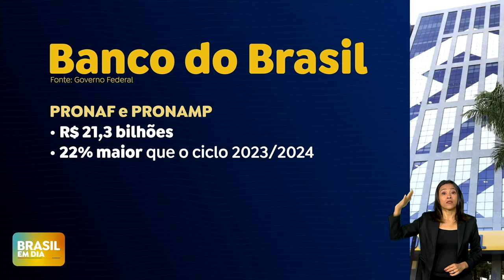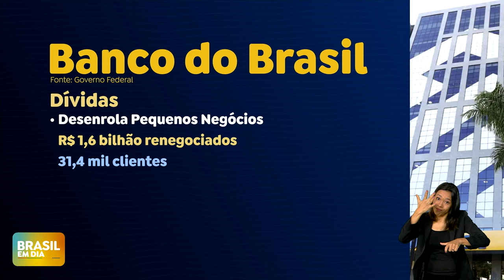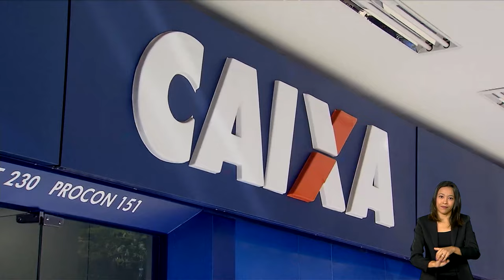Brasil no Rumo Certo destaca atuação dos bancos públicos federais no desenvolvimento do país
O quadro Brasil no Rumo Certo destaca a atuação dos bancos públicos federais no desenvolvimento do país. Eles financiam obras, programas sociais, fornecem crédito para micro, pequenas, médias e grandes empresas, além de investir em todas as regiões do Brasil.